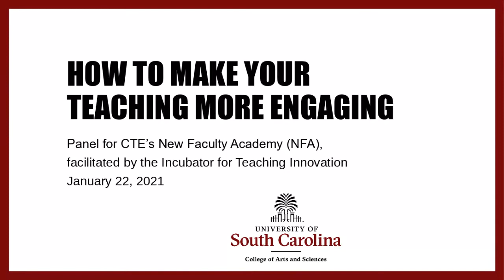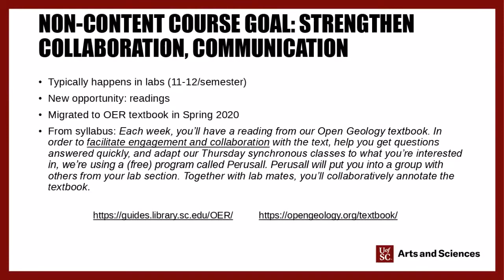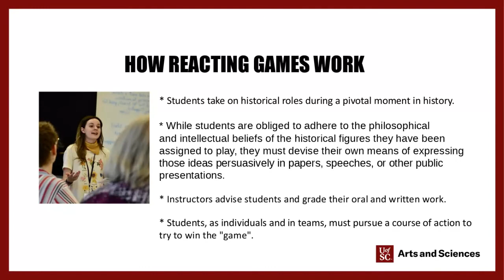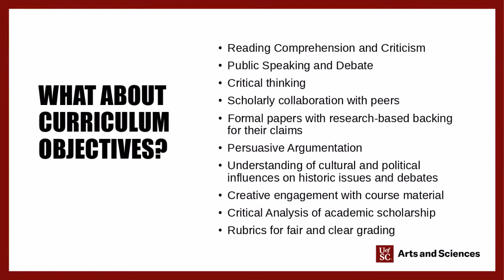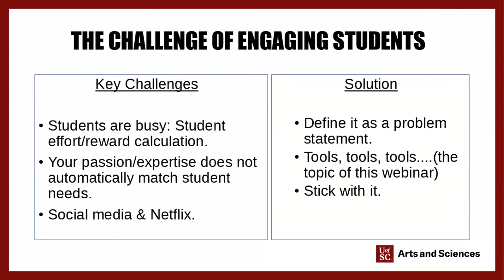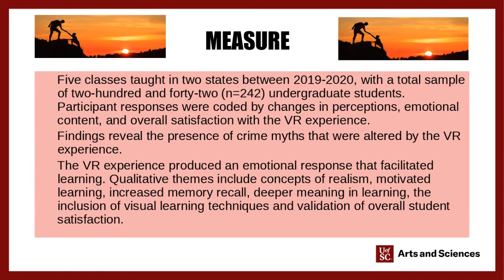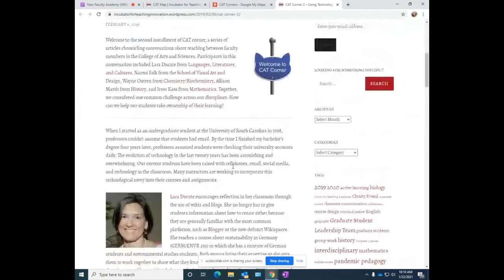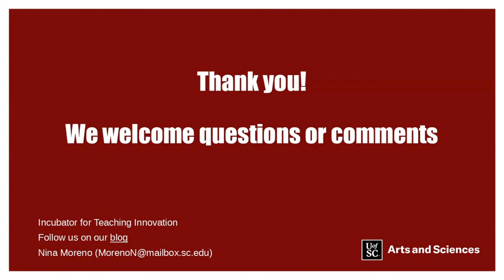NFA: How to Make Your Teaching More Engaging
This is a webinar of how teachers can make their teaching styles and content more enjoyable and engaging for students, so that they can learn important content with enthusiasm, and without boredom. There are many different examples of what you can do to create more engaging content, along with examples that have actually been used.